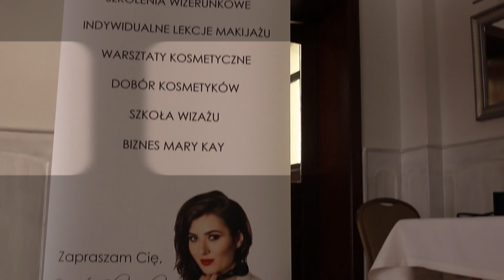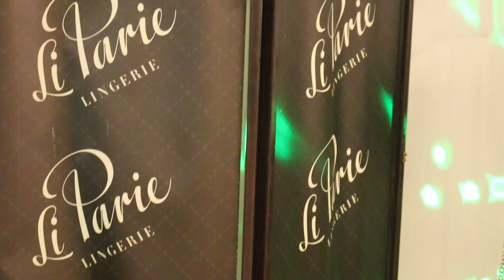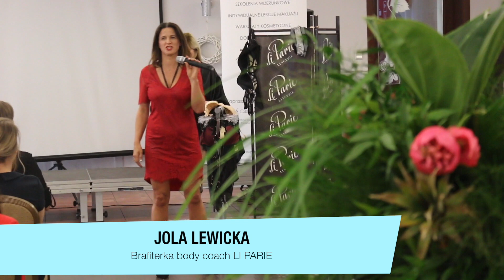Wieczór inspiracji - Zakochaj się w sobie!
Relacja z wieczoru dla kobiet - "Love yourself first - zakochaj się w sobie!"
Jola Lewicka - gość specjalny - brafiterka gwiazd, projektantka luksusowej bielizny i założycielka marki Li Parie, bodyterapeutka,która nauczyła jak w "6 krokach do pokochać własne ciało" i zaprosia na cudowne, indywidualne konsultacje w przymierzalniach

Dorota Cebartowska - gość honorowy - Krajowa Dyrektor Mary Kay, skuteczna kobieta biznesu, międzynarodowy trener motywacyjny, która przedstawiła przepis na sukces i realizację planów oraz marzeń, zachęcając do tego, by żyć odważnie i sięgać po więcej. Pomogła tysiącom kobiet, inspirując je do pięknej, wewnętrznej przemiany.

Marta Chowańska - organizator - Niezależna Dyrektor Mary Kay, mistrzyni wizażu, ekspertka ds. kobiecego piękna, zdradziła najnowsze kosmetyczne trendy na wiosnę/lato 2018 i zaprezentowała techniki makijażu, które sprawią, że będziesz wyglądała jak bogini i z łatwością zastosujesz je w domu.

Ponadto uczestniczki mogły \:
- poznać sezonowe nowości w ofercie PP SPA
- zapoznać się z ofertą Studia Wizażu M.ake-up Ch.arm
- skorzystać z konsultacji pielęgnacyjnych i makijażowych
- przetestować luksusowe kosmetyki Mary Kay
- dobrać idealną bieliznę w "Buduarze Marzeń"
- wygrać nagrody w konkursie
- poczęstować się wyśmienitą kawą i słodkościami